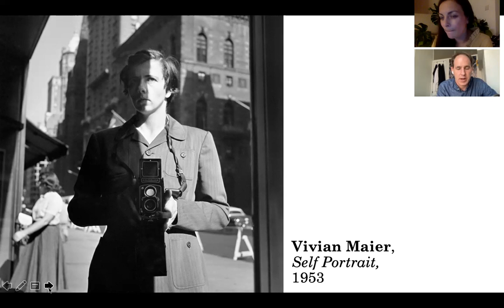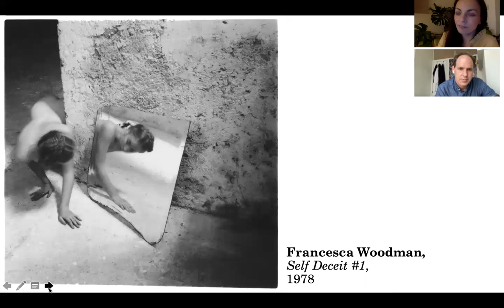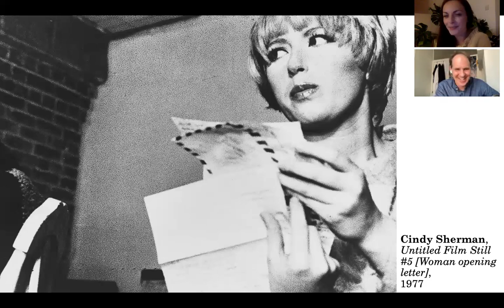Speaking of Seeing The Person A Woman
Who are the female photographers that we really see? Bill and I question whether there is a place for gender denomination in an equalitarian world, or in the navigation of the art-world specifically. Do perceptions, built up in hindsight, change the fundamental nature of what the photographer intended, regardless of, or specific to, femaleness? Francesca Woodman, Vivian Maier, and Cindy Sherman all feature in the conversation - one that could have been titled in so many different ways.
Thank you to Bill for his ongoing support for the Speaking of Seeing project.